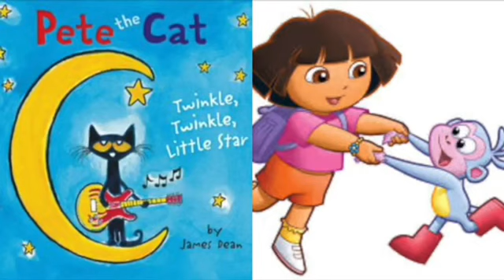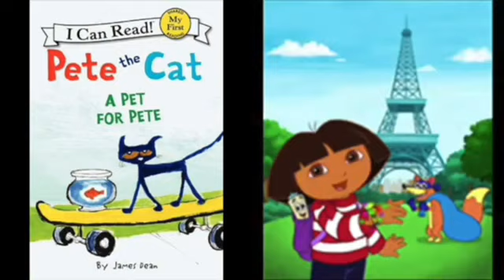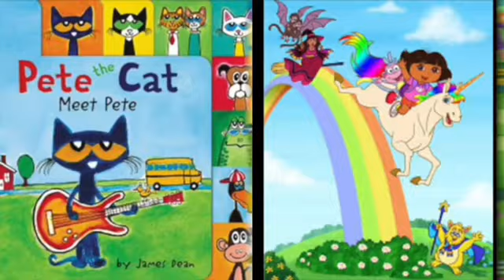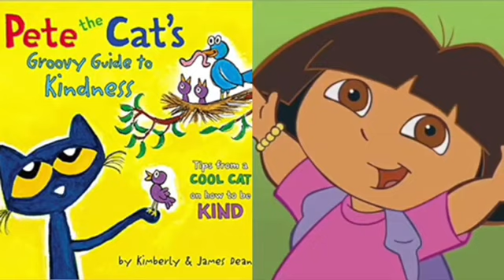MERGED - Pete The Cat and Dora The Explorer Stay